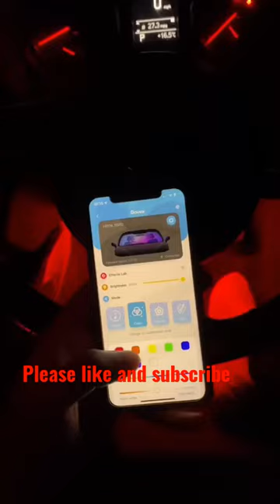Car Small table Stand For food